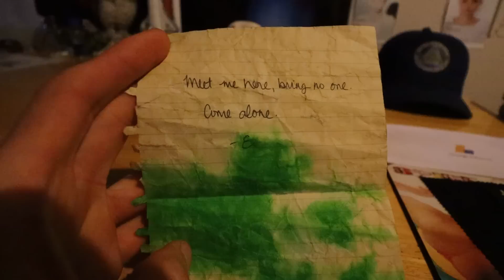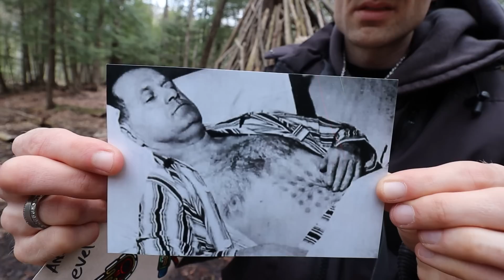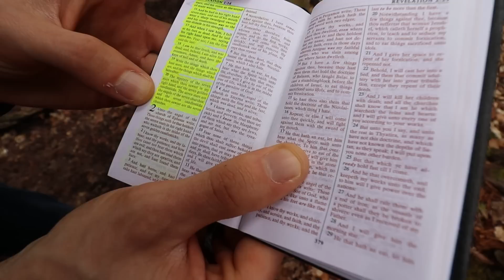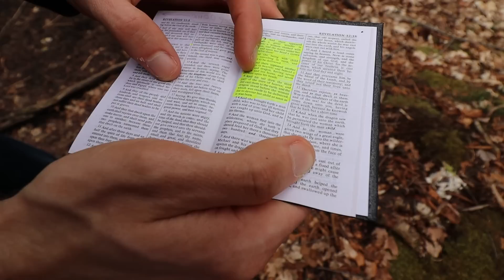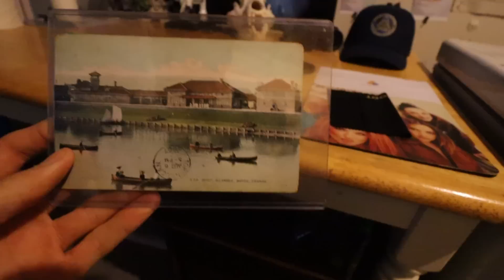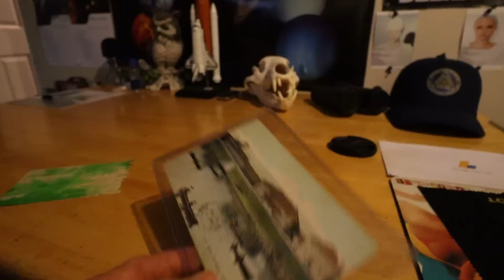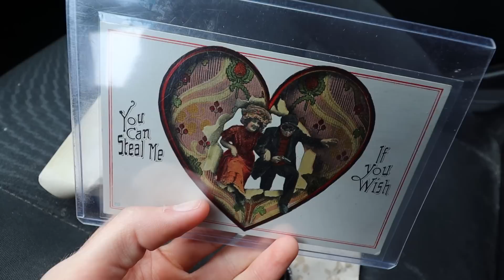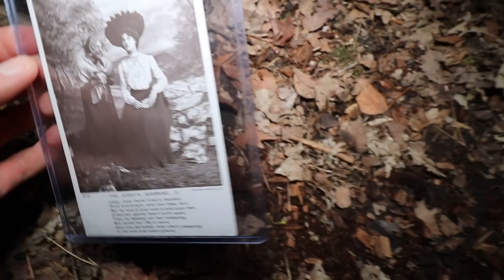RANDONAUTICA IS CREEPY - SOMEONE IS FOLLOWING US | THEY FOLLOWED US HOME (SCARY)